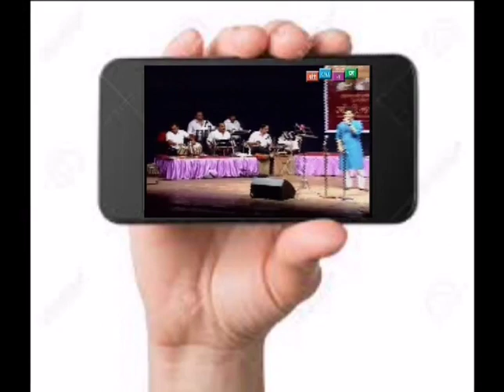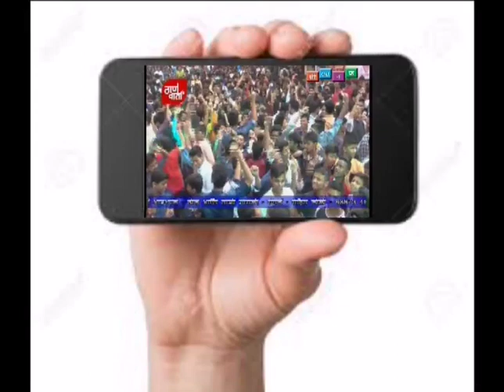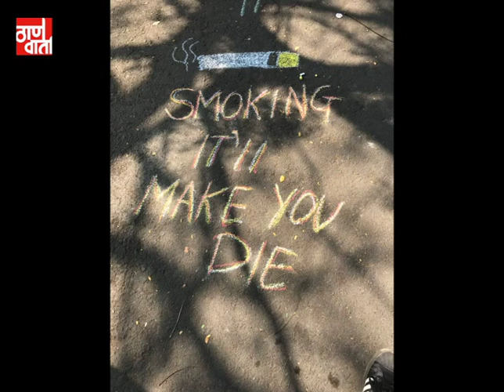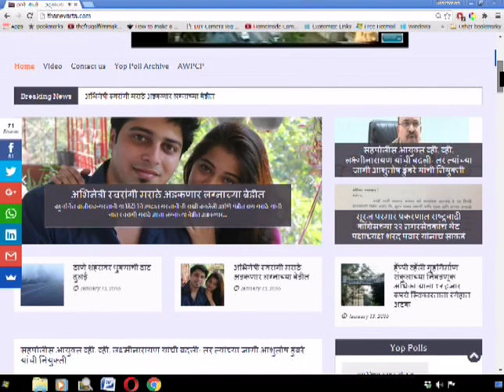Thanevarta 201th Jan 2021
ठाणे वार्ता
ठळक घडामोडी
जिल्ह्यातील 23 केंद्रांवर 1 हजार 434 आरोग्य सेवकांचे लसीकरण.
वीज बीलांची थकबाकी न भरल्यास वीज पुरवठा खंडीत करण्याचा महावितरणचा इशारा.
आणि
परदेशात पाठवल्या जाणा-या कंटेनरमधील सामानाची चोरी करणा-या चौघांना अटक - १ कोटी ९२ लाखांच्या बेडशीटस् हस्तगत.